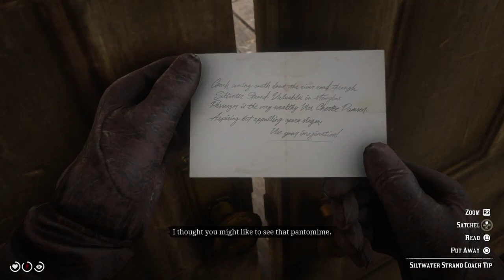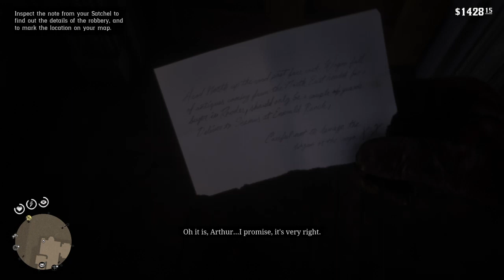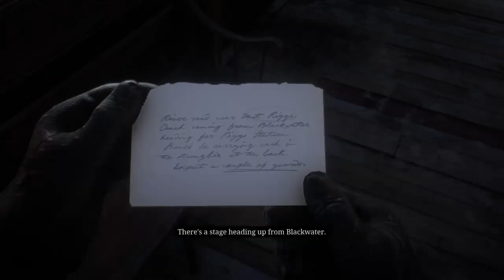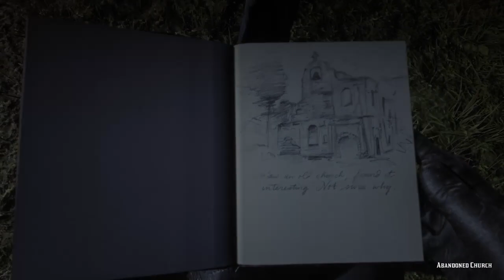Red💢Dead🐎Redemption🤠2 Part 40 No🔇Commentary🔵PS4🎮Gameplay